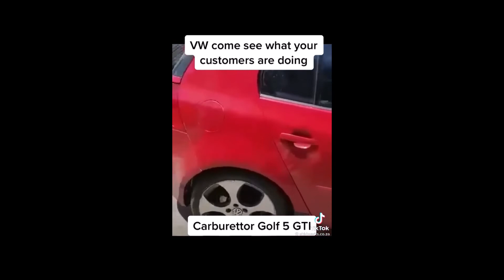VW Golf MK5 GTi Carburator